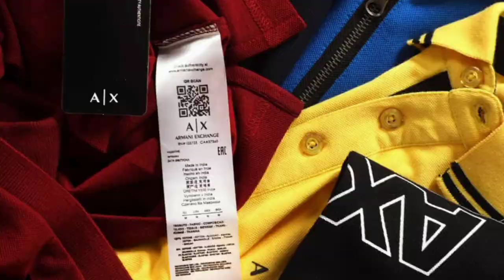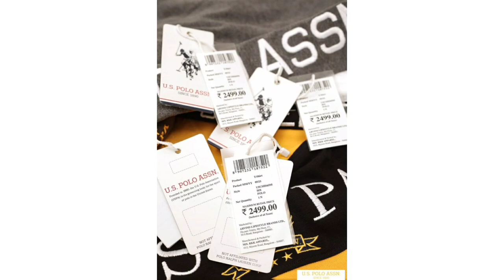men's polo t-shirt menst-shirt menspolot-shirt mensfashion boyst-shirt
men's polo t-shirt aviavble only wholesale
any query 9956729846 call and what's app
all item available